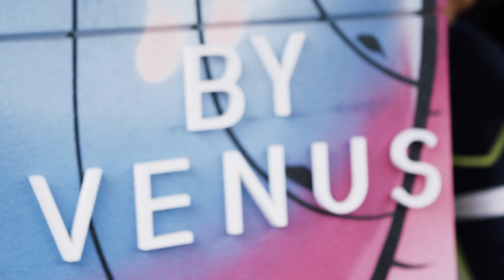Venus Williams Talks About Special Finals Against Serena | AO More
Two-time finalist, Venus Williams describes just how special it was to face sister Serena in the Australian Open 2003 and 2017 finals.